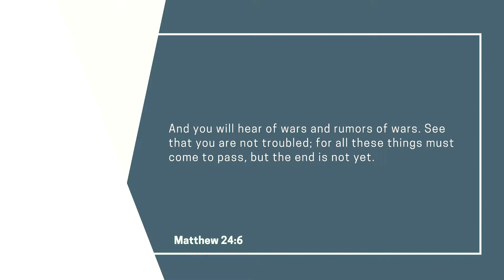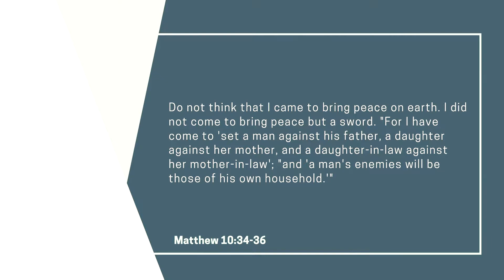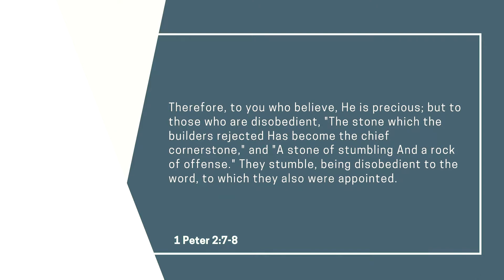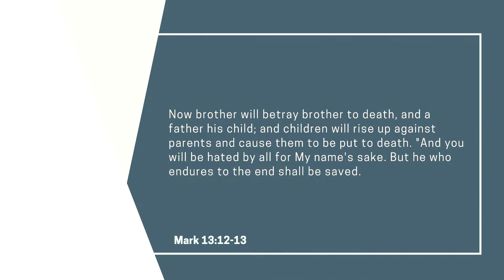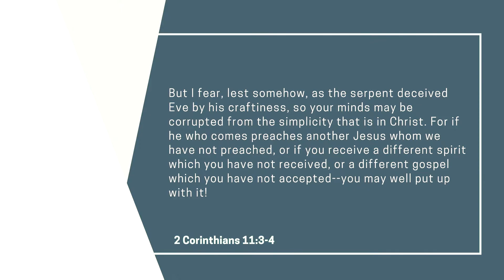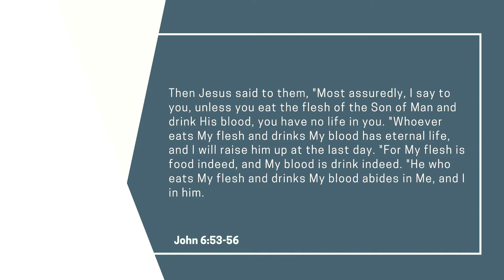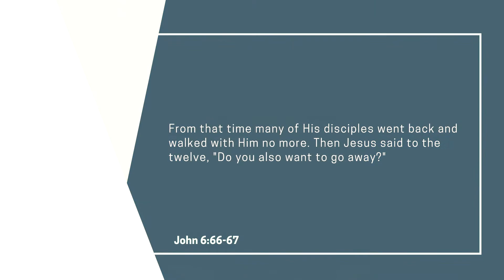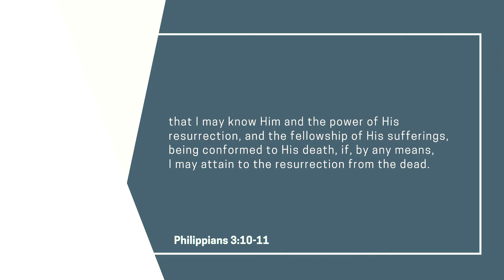Online Bible Study ⎮ May 5, 2021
Welcome to Bethel Church Online! Tonight Pastor Kurt Kurt is taking us through a devotion titled "Offended By God". New to Bethel Church?